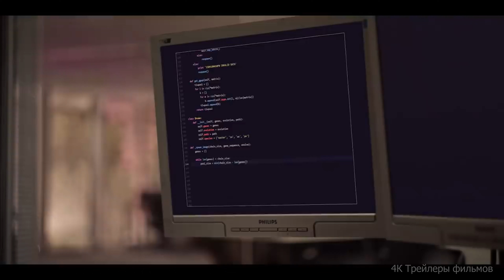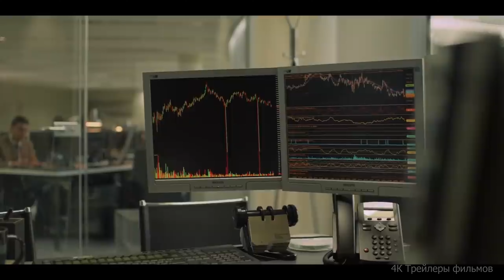▶️ Фильм Империя комаров - Русский трейлер (2022) | 4К ULTRA HD Трейлеры фильмов #110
Русский трейлер фильма Империя комаров (2022) в 4К
🟢🟡🔴 Поддержка на развитие канала СПАСИБО!

О фильме: Ричард — успешный финансовый аналитик с Уолл-Стрит. Он живет в шикарном пентхаусе с видом на Центральный парк и работает 24 часа в сутки. Однажды он замечает зловещие знаки, предрекающие крах экономике. Все вокруг начинает медленно рушиться, а его дом становится пристанищем для полчищ комаров, жаждущих крови…

Оригинальное название: Mosquito State
Жанр: ужасы, триллер, драма
Продолжительность: 100 мин. / 01:40
🏁Страна: Польша
⭐️ Рейтинг ожидания: -
В ролях: Бо Напп, Шарлотта Вега, Джек Кеси, Оливье Мартинес, Одри Василевски, Дэйзи Бишоп

Империя комаров - Русский трейлер (2022)